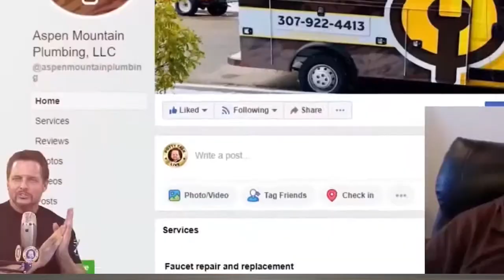Stop Paying Your Plumbers Hourly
Our best advice on paying your plumbers